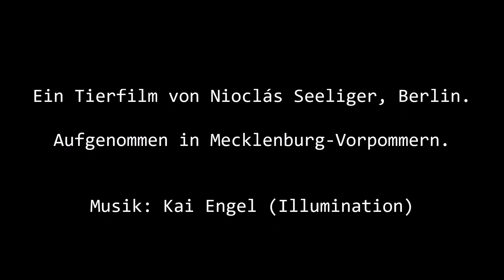Lesser-spotted Eagles in Germany | Die Letzten ihrer Art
Lesser-spotted eagles are Germany's most threatened eagles with around 100 breeding pairs. Only in the extreme northeast do you still find a few biotopes that have not been destroyed by intensive agriculture and forestry. For four years now I have been accompanying a pair of lesser-spotted eagles in Mecklenburg with my camera – from their arrival after the long journey from southern Africa in often cool April to their return flight in September. And almost always there were a young bird with them on the trip back to the warmth. One bird of hope at a time! You will also know after this film why these rare birds of prey are called the Lesser Spotted Eagle ...

Schreiadler sind mit noch gut 100 Brutpaaren Deutschlands bedrohteste Adler. Nur im äußerste Nordosten finden sie noch einige wenige, nicht durch intensive Land- und Forstwirtschaft zerstörte Biotope. Seit nun vier Jahren begleite ich ein Schreiadler-Paar in Mecklenburg mit der Kamera – von der Ankunft nach der langen Reise aus dem südlichen Afrika im oft noch kühlen April bis zum Rückflug im September. Und fast immer war bei der Reise ins Warme auch Nachwuchs dabei. Jeweils ein Vogel Hoffnung! Warum diese seltenen Greifvögel Schreiadler heißen, wisst Ihr nach diesem Film auch...